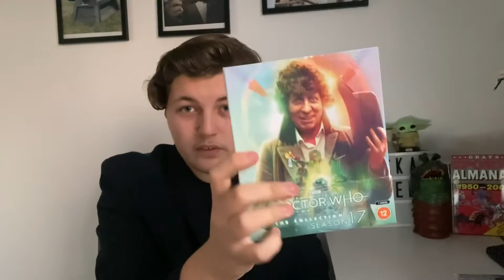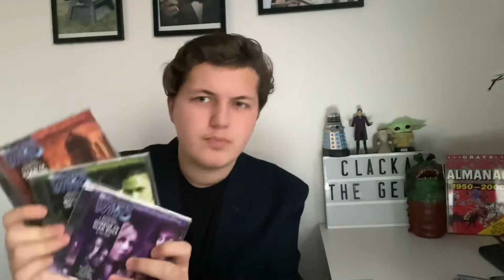Top 5 Christmas Films? New Years Eve 2021 Q&A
I answer your questions that you left on the Christmas Haul video. These include:

Top 5 Christmas Movies?

Favourite 7th Doctor Story?

The Best New Year's You've Had?

Opinions on The Web Planet?